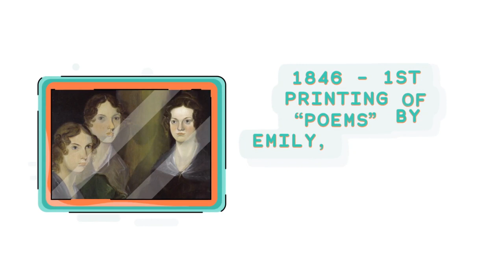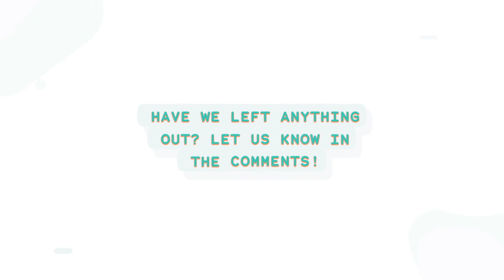What Happened on May 7th?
Have you ever wondered what happened on a particular day in history? What events, what discoveries, what achievements occurred on a specific day? Your birthday perhaps? Well today we are bringing you the major events that happened on May 7th.

Do you know someone whose birthday is on May 7th? Why not send them a link to this video to show them the historic events they share their birthday with.

Events covered:
1429 - English siege of Orleans broken by Joan of Arc and the French army
1663 - Theatre Royal in Drury Lane London opens
1664 – Louis XIV of France begins construction of the Palace of Versailles.
1718 – The city of New Orleans is founded by Jean-Baptiste Le Moyne, Sieur de Bienville.
1824 – World premiere of Ludwig van Beethoven's Ninth Symphony in Vienna, Austria.
1846 – 1st printing of “Poems” by Emily, Charlotte and Anne Bronte – though under a pseudonym.
1866 – German premier Otto von Bismarck is injured during an assassination attempt.
1912 - Columbia University approves plans for awarding the Pulitzer Prize in several categories, after established by Joseph Pulitzer
1915 - RMS Lusitania sunk by German submarine off the southern coast of Ireland; 1198 lives lost
1941 – Glenn Miller records “Chattanooga Choo Choo” for RCA.
1946 – Tokyo Telecommunications Engineering (later renamed Sony) is founded
1948 – The Council of Europe is founded during the Hague Congress.
1951 – Conrad Richter is awarded the Pulitzer prize for “The Town”.
1952 – The concept of the integrated circuit, the basis for all modern computers, is first published by Geoffrey Dummer.
1982 - IBM releases PC-DOS version 11.
1986 – Canadian Patrick Morrow becomes the first person to climb each of the Seven Summits.
1994 – Edvard Munch's painting The Scream is recovered undamaged after being stolen from the National Gallery of Norway in February.
1997 – Movie “The Fifth Element” starring Bruce Willis and Milla Jovovich is released.
1998 – Mercedes-Benz buys Chrysler for US$40 billion and forms DaimlerChrysler in the largest industrial merger in history.
2011 – Movie “Pirates of the Caribbean: On Stranger Tides” starring Johnny Depp and Penelope Cruz is released.
2019 - Denver is the first US city to decriminalize psilocybin "magic mushrooms"
2020 - US unemployment claims hit 33.3 million or 20% of the workforce due to Coronavirus pandemic